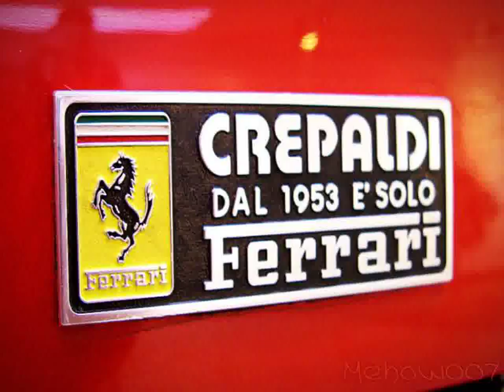Fiat Racing Cars in Philadelphia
Video material about Fiat Racing Cars in Philadelphia taken from flickr.